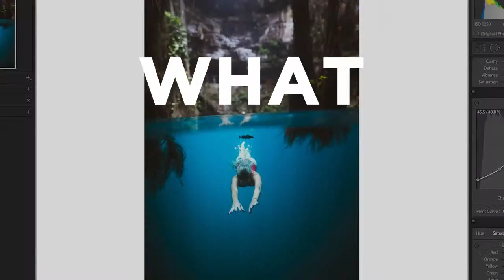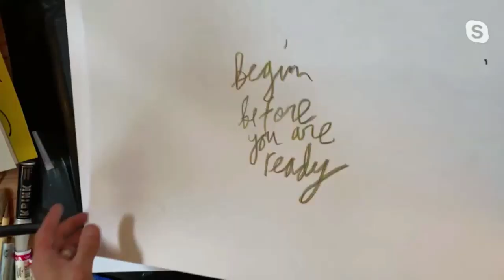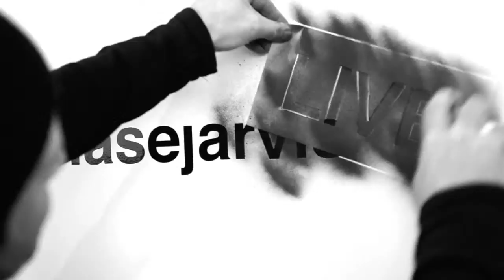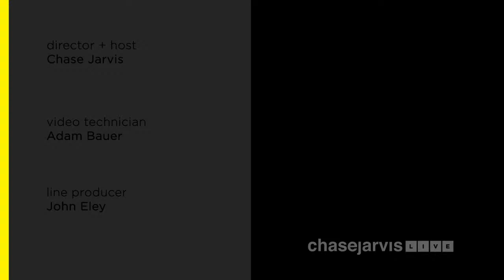Photographing History with Pete Souza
LIVE with CreativeLive CEO Chase Jarvis + best-selling author, speaker, and freelance photographer Pete Souza.

Pete Souza was the Chief Official White House Photographer for President Obama and the Director of the White House photo office.

His book, "Obama: An Intimate Portrait," was published by Little, Brown & Company in 2017, and debuted at #1 on the New York Times bestseller list. It is one of the best-selling photography books of all time.

His latest book, "Shade: A Tale of Two Presidents," also debuted at #1 on the New York Times bestseller list in October 2018. Shade is a portrait in Presidential contrasts, telling the tale of the Obama and Trump administrations through a series of visual juxtapositions. Here, more than one hundred of Souza's unforgettable images of President Obama deliver new power and meaning when framed by the tweets, news headlines, and quotes that defined the first 500 days of the Trump White House.